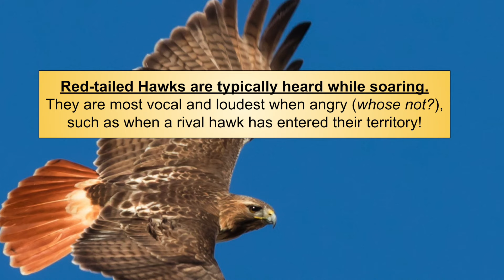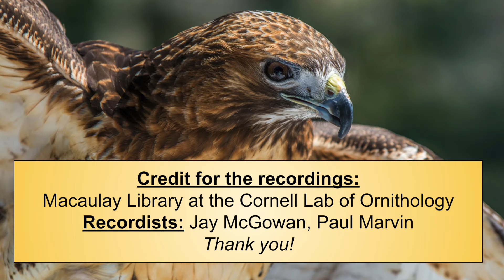Red-tailed Hawk Calls and Sounds (2025) - Have you heard this raptor before? (ID Guide)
Today, you are going to learn how to EASILY identify the calls and sounds that a Red-tailed Hawk makes! My guess is that after listening, you will realize you have heard one before.

🐦 DRINK COFFEE. SAVE OUR BEAUTIFUL BEASTS: 🐆
To help support birds every time you drink coffee, consider purchasing from Beautiful Beast Coffee. It's a company I started that ONLY sources beans from farms that grow them under the shade of other trees, which provide essential habitat for animals. Check out our lineup of Smithsonian Bird Friendly coffee and learn more about our mission

Red-tailed Hawk calls are a hoarse, raspy scream that descends in pitch. The call lasts 2 - 3 seconds. Personally, I think it’s one of the BEST sounds of ANY bird!

This call can be transcribed as “kree-eee-ar” or “tsee-eeee-arr”. Some people describe it as sounding similar to a steam whistle.

Red-tailed Hawk sounds are typically heard while soaring in the sky. They are most vocal and loudest when angry (who's not?), such as when a rival hawk or potential threat has entered their territory!

Interestingly, Red-tailed Hawk sounds are often used on television to replace Bald Eagle vocalizations, which helps make the eagle sound more intimidating. Despite their appearance, Bald Eagle calls are quite soft, chirpy, and weak.

Red-tailed Hawks are found almost EVERYWHERE in North America. They are common in every state (except Hawaii), province, and even most of Mexico!

These large raptors are often seen on long drives in the countryside, soaring in the sky or perched on a fence post. The plumage color of Red-tailed Hawks can be anything from nearly white to virtually black, so coloration is not a reliable indicator. The best way to identify them is by looking for their characteristic red tail or listening for their sounds and calls. :)

Red-tailed Hawks are highly adaptable, and there is no real description of their preferred habitats because they seem to be comfortable everywhere. I have seen Red-tailed Hawks in the deep backcountry in Yellowstone National Park to urban cities to my own suburban backyard in Ohio! Pick a habitat, such as pastures, parks, deserts, roadsides, rainforests, woodlands, fields, or scrublands, and you’ll find them thriving.

Credit for the recordings:
Macaulay Library at the Cornell Lab of Ornithology
Recordists: Jay McGowan, Paul Marvin